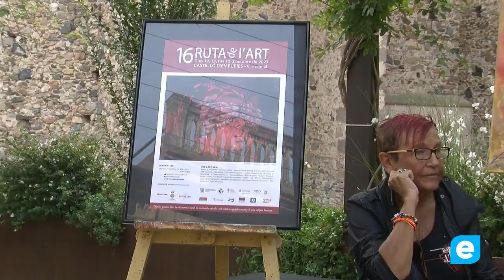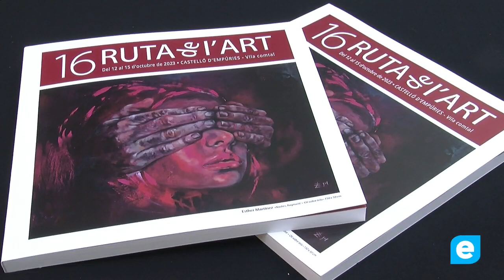Presentació de la 16º Ruta de l’Art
La 16º Ruta de l’Art es presenta amb molta embranzida recuperant la biblioteca com espai expositiu, donant molta rellevància a les escultures de grans dimensions i amb la participació de més de 100 artistes, el 50% dels quals exposaran per primera vegada en aquest esdeveniment que uneix art i patrimoni.

No hi faltaran els alumnes de la Facultat de Belles Arts de la Universitat de Barcelona ni els alumnes de Batxillerat Artístic de l’Institut Josep Brugulat de Banyoles i enguany com a novetat també hi haurà els alumnes de 6º de l’escola Ruiz Amado.

Enguany la imatge de la Ruta és l’obra “Nadie” d’Esther Martínez.

La Ruta comptarà amb un mercat d’art amb obres a un preu més assequible, visites guiades, degustacions de vins i productes del territori i el concurs de dibuix infantil RutaKids.